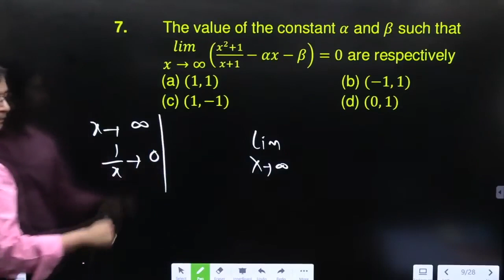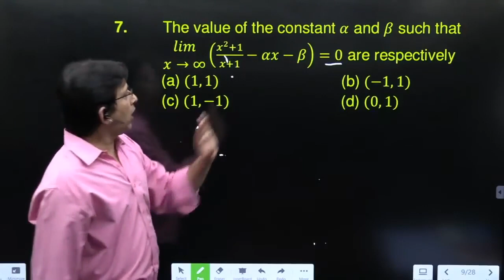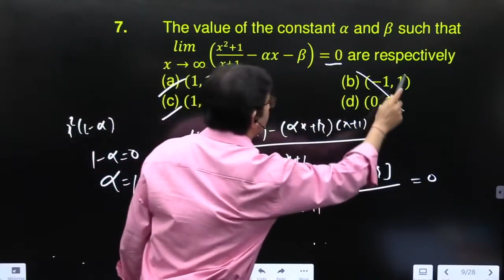The value of the constant α and β such that ■(lim@x→∞)((x^2+1)/(x+1)-αx-β)=0 are respectively